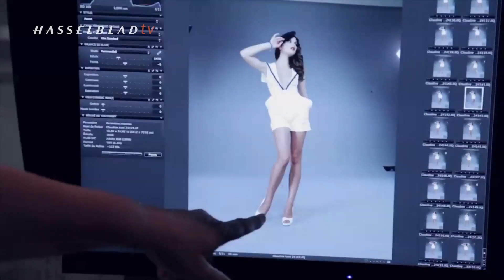Making of Fashion Shoot with Alex Fadel Photography